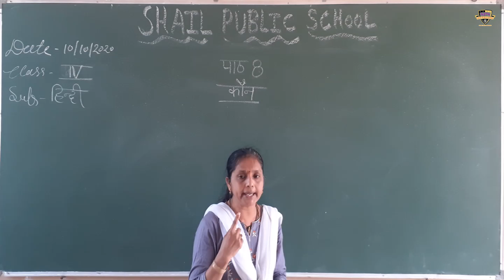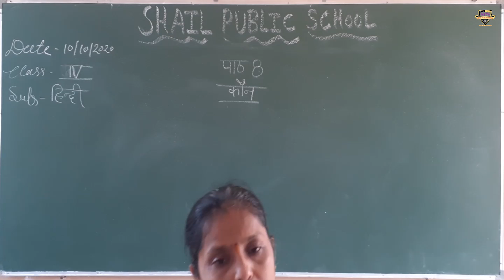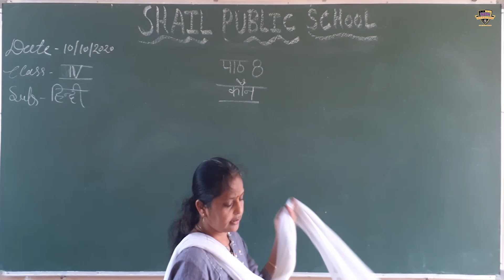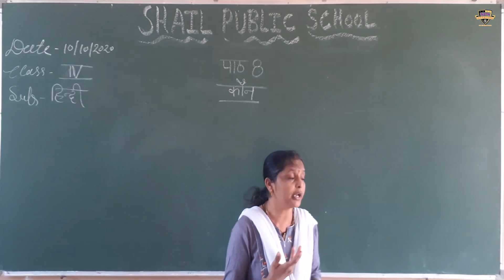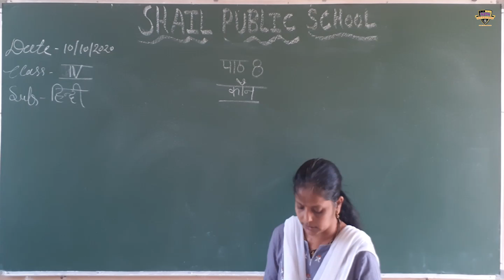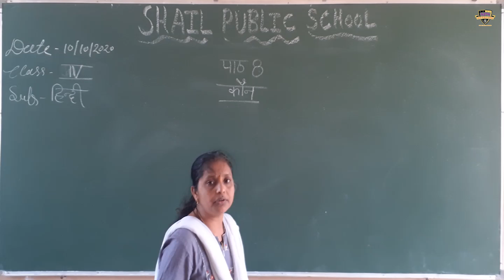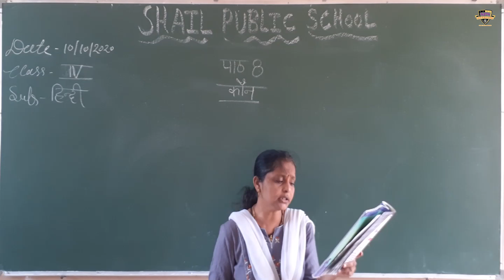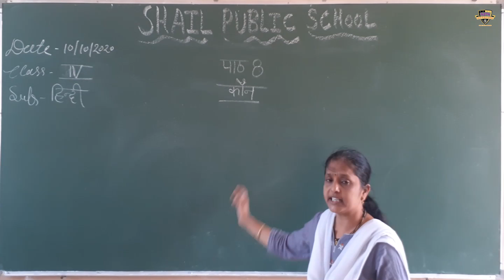SPS class 4th हिंदी (पाठ-8) भाग-2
class 4th हिंदी (पाठ-8) भाग-2